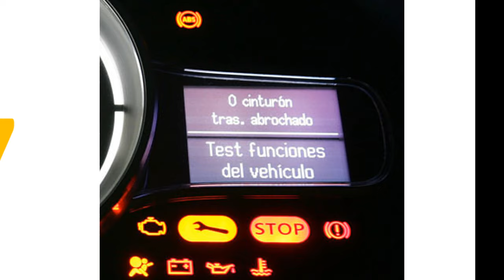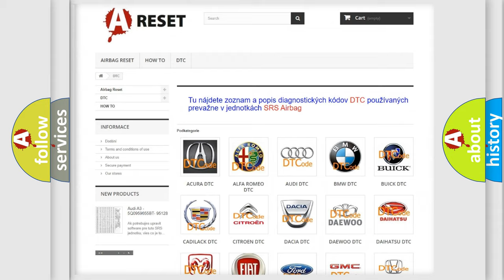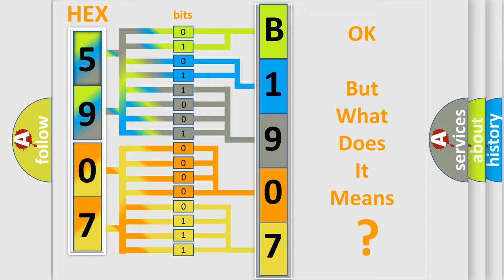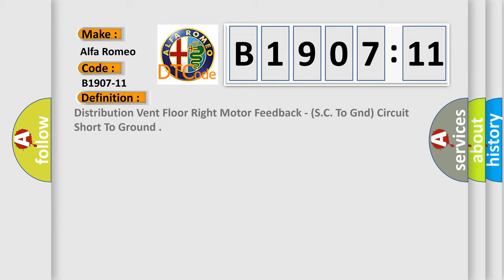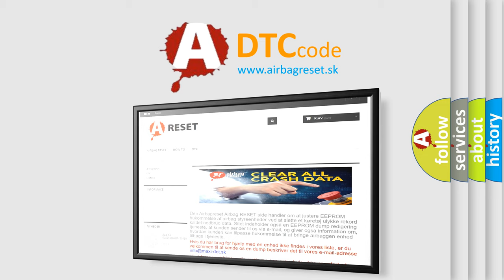DTC Alfa-Romeo B1907-11 Short Explanation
Contents:
0:21 Basic DTC analysis according to OBD2 protocol standard.
1:48 Insight into programming
2:58 A diagnostically understandable description of the Diagnostic Trouble Code
3:05 Basic error definition

Make:
Alfa Romeo
Code:
B1907-11
Definition:
Distribution Vent Floor Right Motor Feedback - (S.C. To Gnd) Circuit Short To Ground
Description:
This DTC sets if the HVAC Module detects a short circuit to ground in the Right Mode Door Actuator wiring harness.